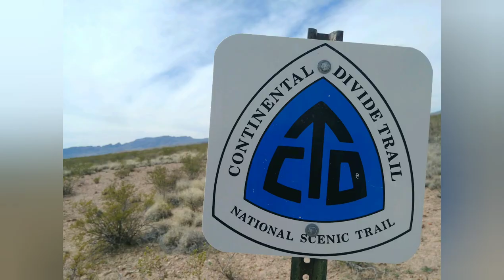CDT 2019 Ep. 1: Let The Games Begin!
I'm beginning my thruhike of the Continental Divide Trail (CDT) at Crazy Cook Monument at the border of Mexico. The journey to Canada begins NOW!

*You can also get your hands on the same items I use on trail (Disclaimer: I receive a commission for products purchased through these links, however there is no extra cost to you)! Here's my gear list:

-Trekking Poles
-Tent Stakes
-Sleeping Bag: Kathmandu Pegasus  27°
-Sleeping Pad
-Sun Gloves
-Rain Pants: Kathmandu pocket-it pant
-Rain Jacket
-Pack Cover
-Personal Locator Beacon
-Solar Charger
-Gear Repair
-Skin Tape
-Water Filter
-Water Filter Bladder Adapter
-Water Bladder
-Food Bag
-Cook Pot
-Ice Axe
-Bear Canister
-Camera Tripod

-Bitcoin (BTC) Wallet:
14UMG54FFngB1Z9TvACHyhPSE3bMQz9uJd
-Ethereum (ETH) Wallet:
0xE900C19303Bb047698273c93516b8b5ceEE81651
-Litecoin (LTC) Wallet:
LRnCo1VvDSw1GL4Rv6uAtWQhK8hV7Xtmxg
-Ripple (XRP) Wallet:
r3J3thRCXGuYLxGhBVhpeu5RjrxiWJEfuL